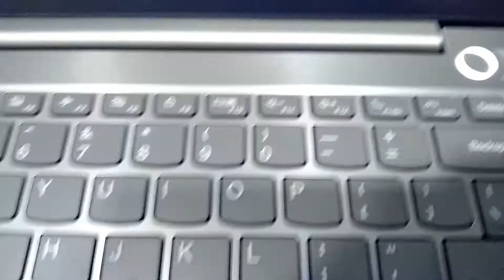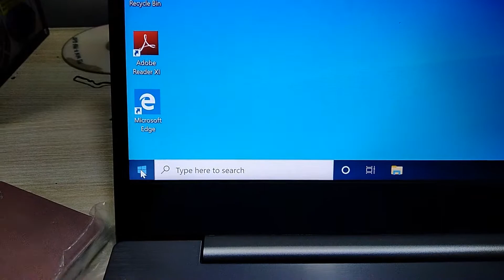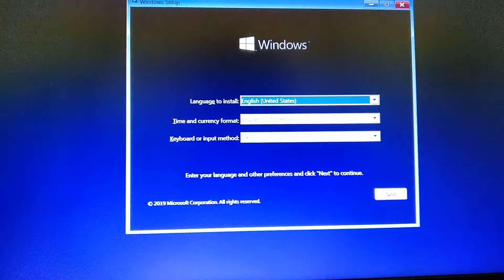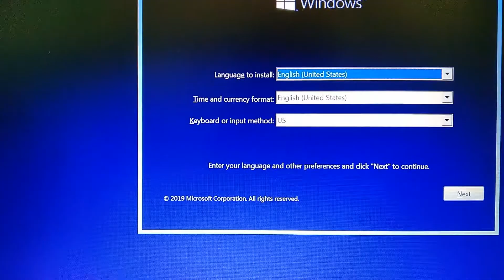Thinkbook 14 boot menu key || How to Enter boot menu in thinkbook 14 || How to boot from pendrive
Hello friend
 Mai is  video me bataya hu lenovo v130 laptop ko pendrive ya cd se boot kaise kare. lenovo v130 laptop ka boot menu key F12 hai aur Bios key F2 hai .
aaj ke time me lenovo ke desktop ho ya laptop sab me F12 boot Menu key aur bios F2 rahta hai . kabhi kabhi apke laptop me function key enable rahta hai to apko FN + F12 press kar ke boot menu me enter kar sakte hai aur aise hi bios ke liye FN + F2 hai

agar apko pura windows install karne ka video chahiye to ye video denkhe.

Think book 14 boot menu key,
How to Enter boot menu in think book 14,
How to boot from Pendrive,